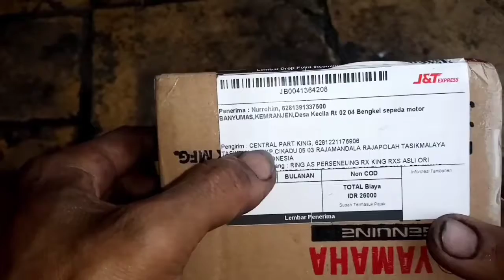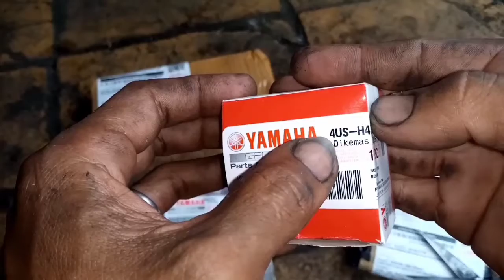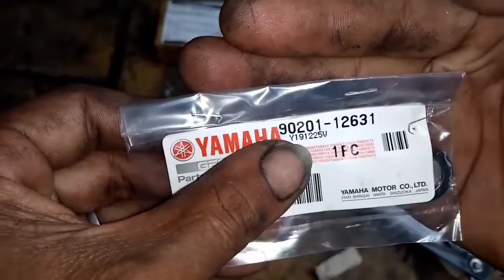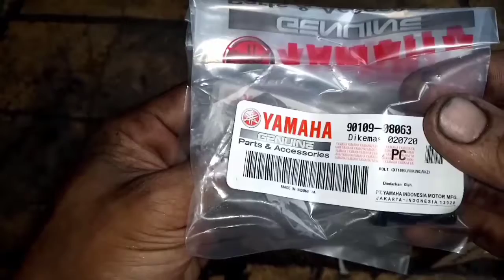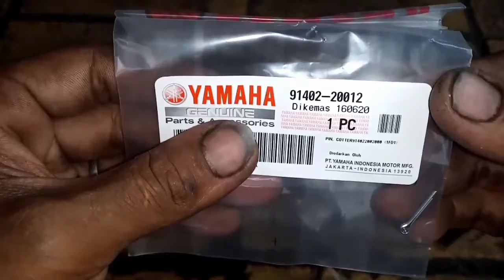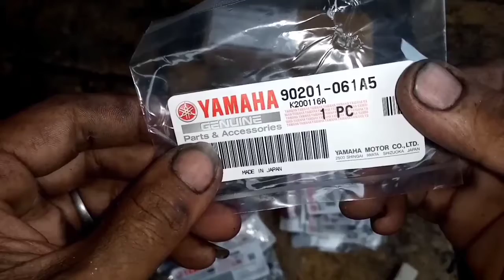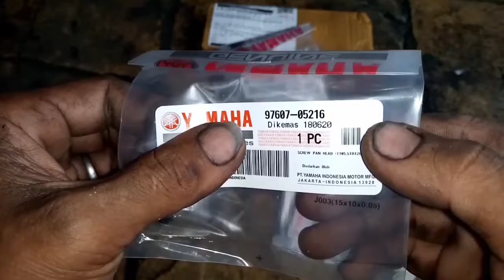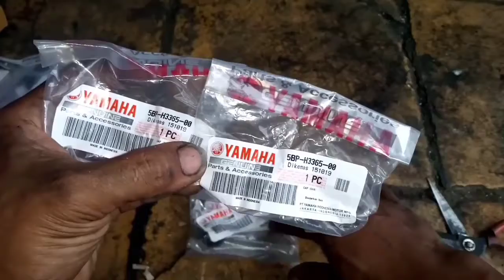Unboxing Part" RX-King YGP